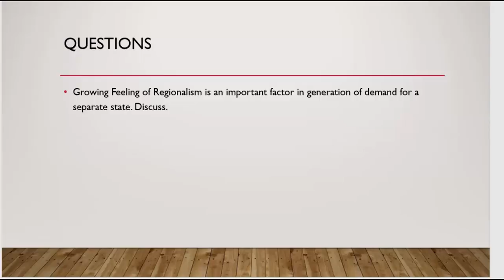Lecture 3, Regionalism, Society for Mains Paper 1, UPSC/CSE/IAS